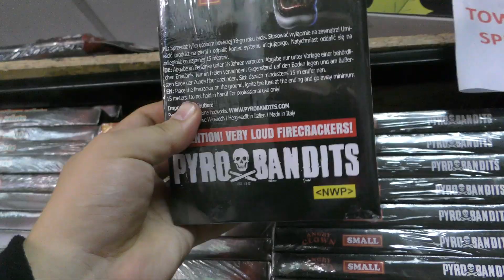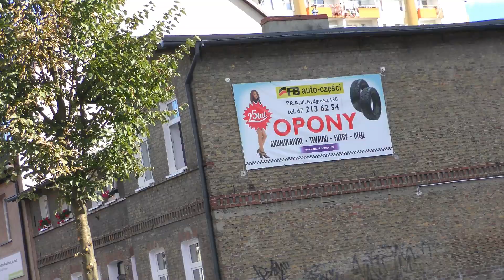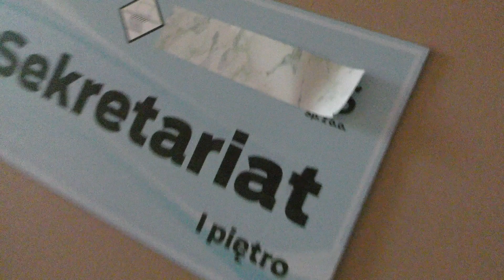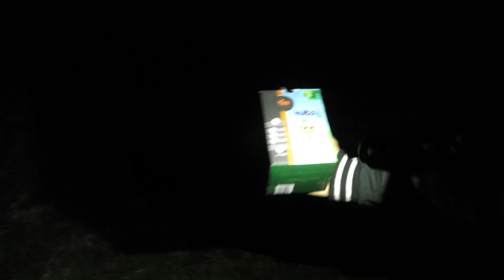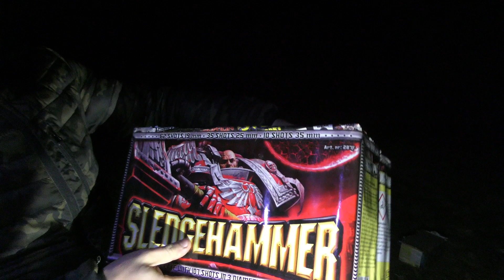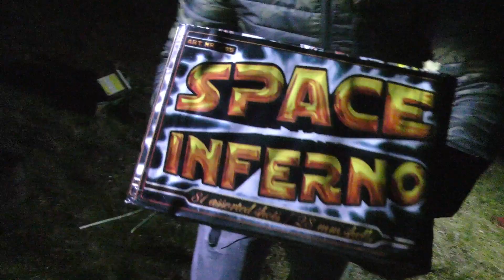NASZ SKLEP OD ŚRODKA - WYPRAWA DO PIŁY - MEGA STRZELANIE Z PIRO!